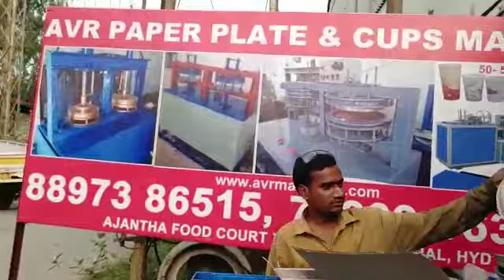Paper Plates | Paper Plate Machine | Paper Plate Making Machines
Looking for a way to make your own paper plates? Look no further! In this video, we'll show you how to make paper plates using your own home paper plate machine.

Making your own paper plates is a fun and easy way to customize your plates and save money at the same time. With this machine, you can make any size paper plate in minutes, perfect for servings of food or drinks.
Looking for a great way to recycle old paper plates and save money? Our machines transform old paper plates into new, reusable plates. Plus, they're very easy to use, so you'll be able to get started right away. If you're looking for a way to reduce your environmental impact, then check out our range of paper plate machines! Our machines can turn old, waste paper into new, reusable plates. Plus, they're very affordable, so you'll be able to reduce your costs in no time. So why wait? Looking for a paper plate machine? Look no further! We have the perfect solution for you! Our paper plate machine can make any size of a paper plate, perfect for your next party or event. If you're looking for a paper plate machine to make your own paper plates, then you've come to the right place. Our paper plate machines are easy to use and customize, so you can create the perfect paper plate for your needs. So what are you waiting for?